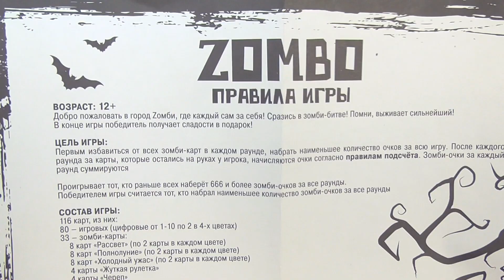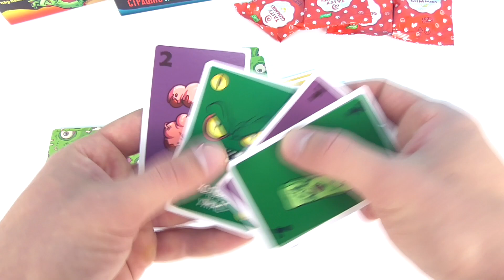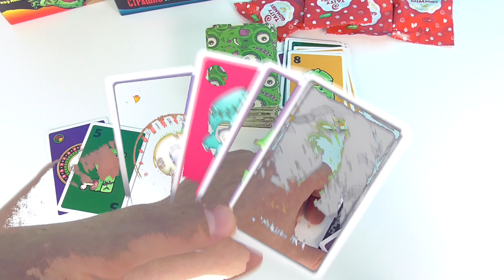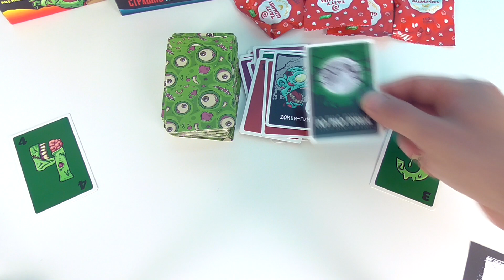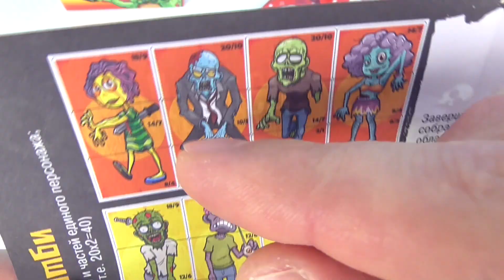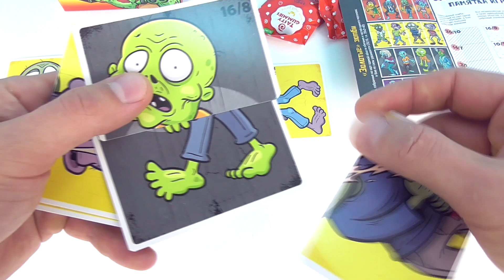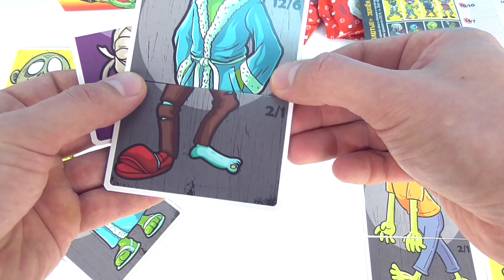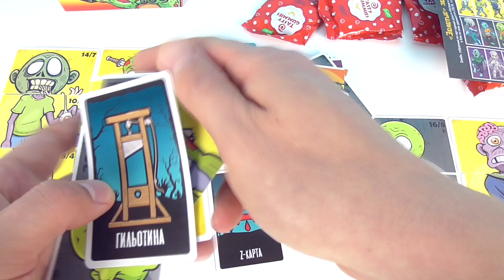СТРАШНО ИНТЕРЕСНЫЕ НАСТОЛЬНЫЕ ИГРЫ ZOMBO и ZОМБАРИУМ в магазинах ЛЕНТА от Конфитрейд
Обзор карточных настольных игр с мармеладом ZOMBO и ZОМБАРИУМ от Конфитрейд! Продаются только в гипермаркетах ЛЕНТА!